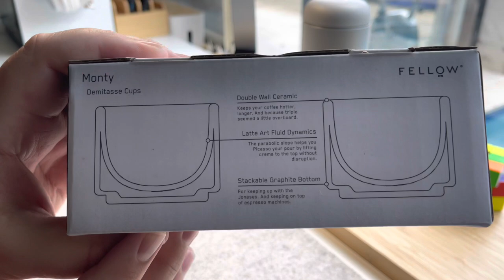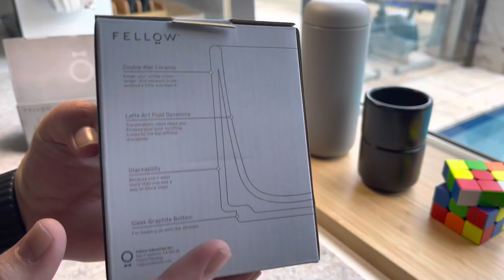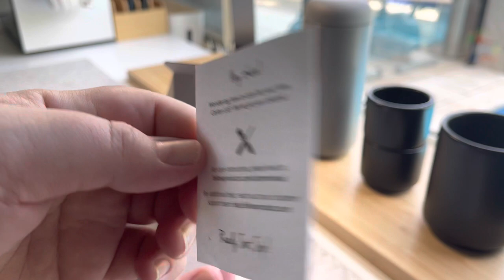FELLOW | Monty Milk Art Cups & Carter Move 360° Sip Lid - Chill Unboxing and Test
Then I make a coffee to test them out. They are nice to drink out of, solid to hold and easy to sip in morning work meetings.